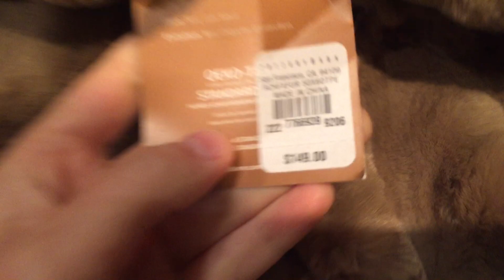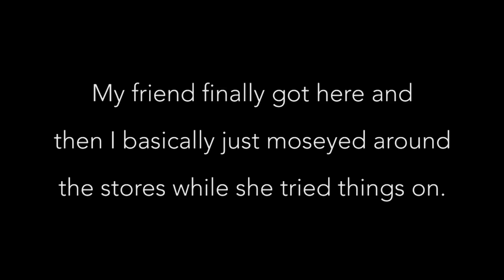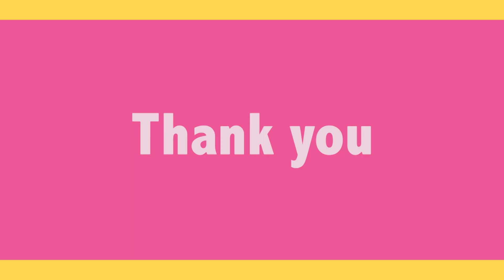I hate shopping | VLOGMAS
I don't think I'm doing this VLOGMAS thing right but hey I'm vlogging and it's almost Christmas sooo...

P.S. If you already hate shopping don't go to the mall days before Christmas. DONT. DO IT!

VIDEO OF THE WEEK:
Just because I'm currently obsessed with this song.

What's This? (From “The Nightmare Before Christmas” / Soundtrack Version) - Danny Elfman

UMG
INgrooves